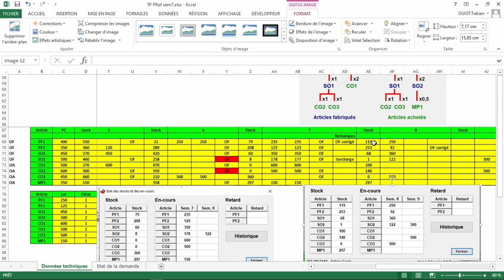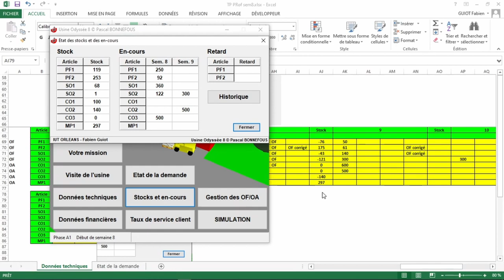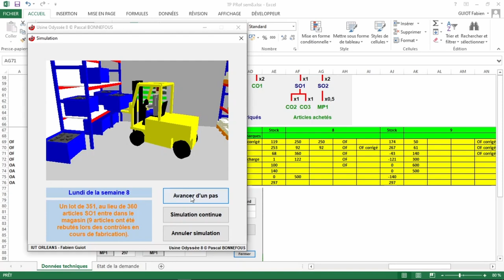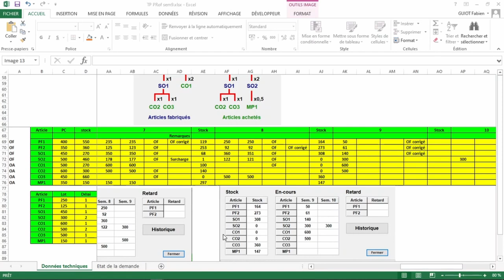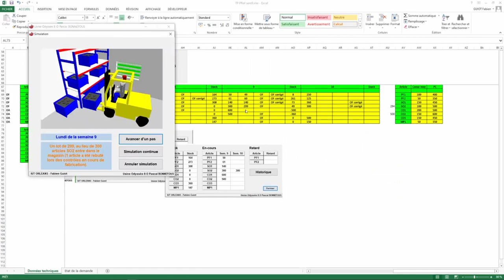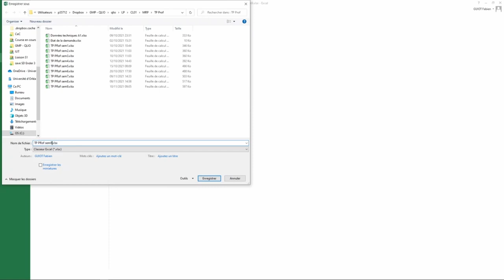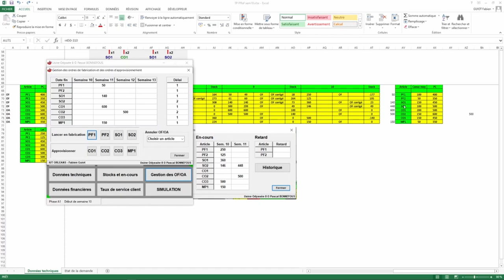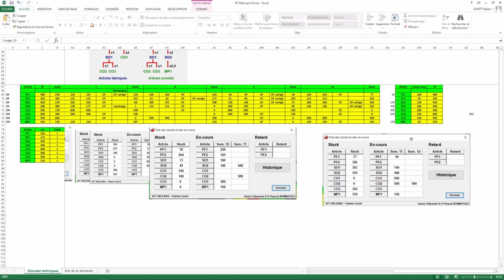Simulation S6 à S10 Odyssée part2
Deuxième partie de la correction de la simulation des semaines 6 à 10 du scénario A1 de Odyssée pour les LP Management des Processus Logistiques.
La visualisation d'une seule semaine permet de comprendre l'organisation du fichier et le fonctionnement de la gestion de production au point de commande.
Prochainement, la conclusion sur les erreurs que j'ai commises et réponses aux questions demandées en fin de sujet A1.